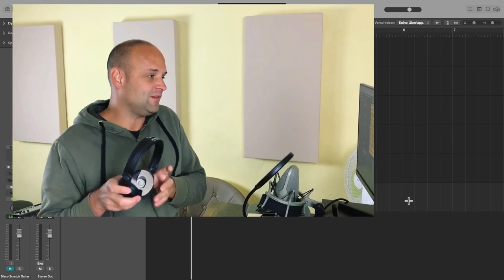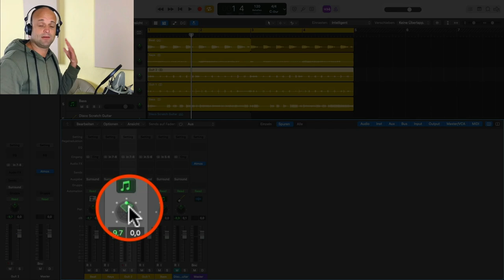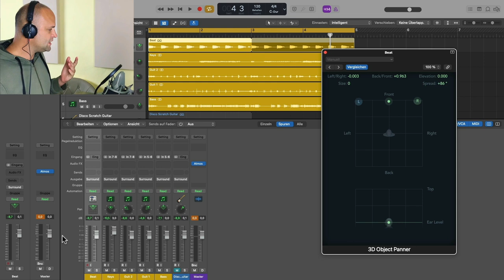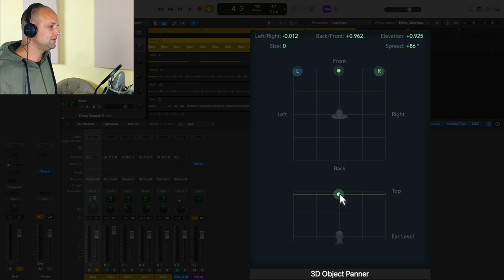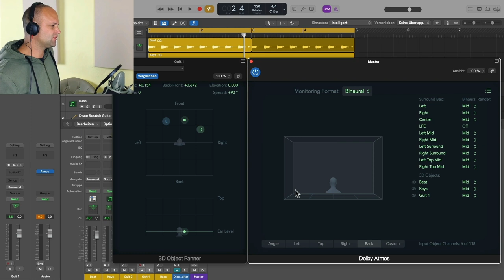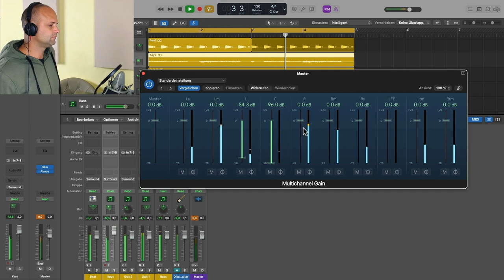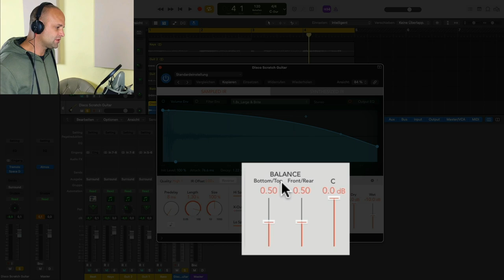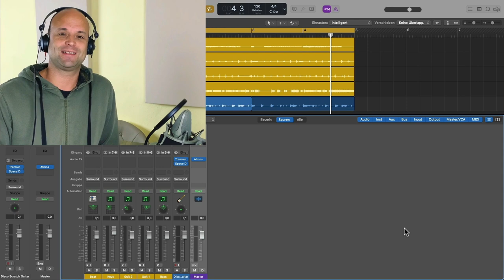Logic 10.7 : Dolby Atmos und Surround Mixing sind jetzt möglich! (Tutorial deutsch)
Die wichtigste Neuerung im Logic Pro 10.7 Update ist bestimmt die Möglichkeit in Dolby Surround 7.1. , zu mischen. In diesem Video lernst du alles über das räumliche Mixing. Ich zeige dir die wichtigen Grundlagen wie den Surround- und den 3D Object Panner, sowie das Plugin Atmos. Außerdem zeige ich dir das neue Multichannel Gain Plugin und wie du einen räumlichen Mix richtig renderst. Außerdem zeige ich dir die wichtige Funktion Spatial Audio.